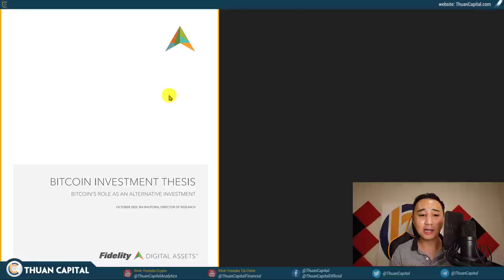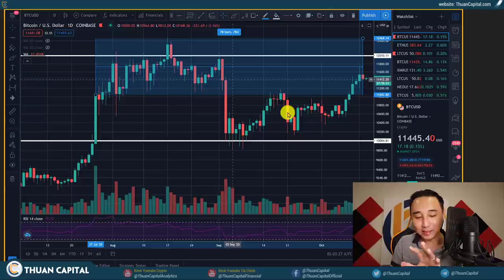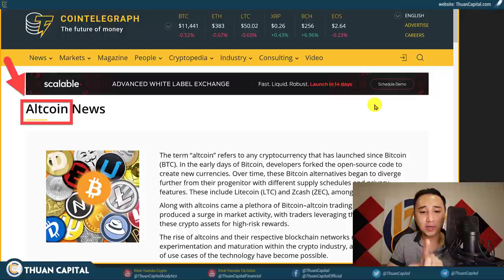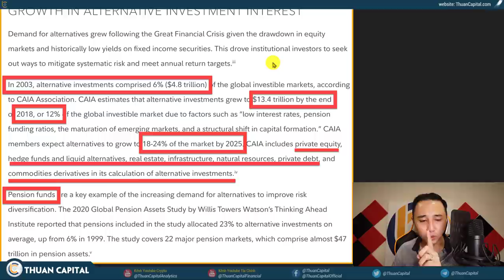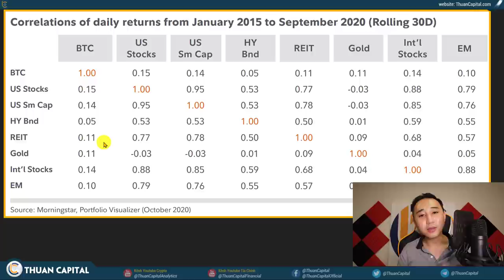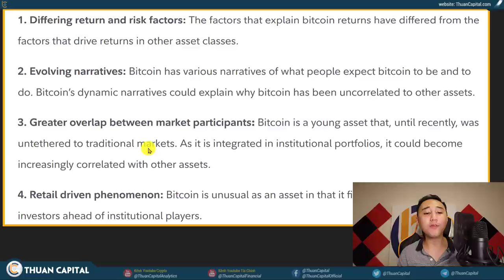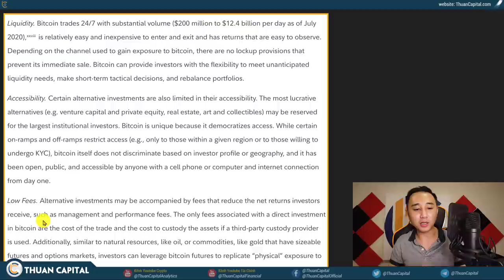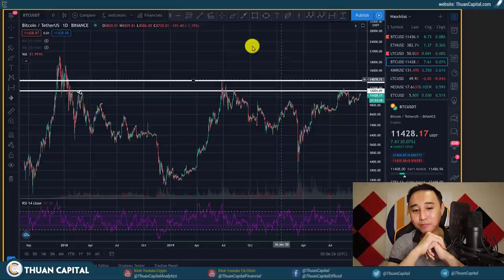NÓNG! 736 - Thắt Dây An Toàn, Fidelity FOMO BTC